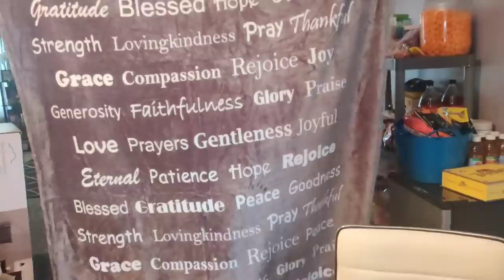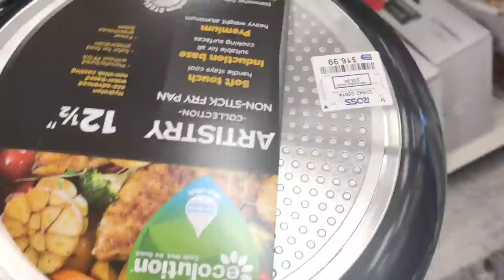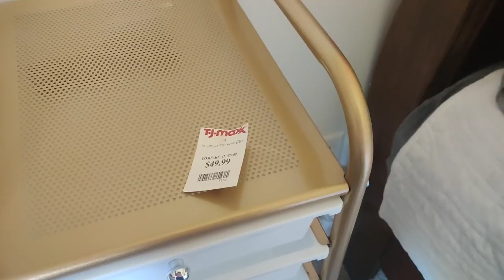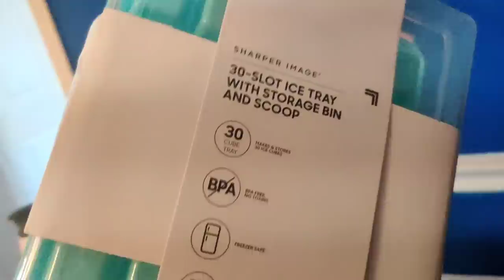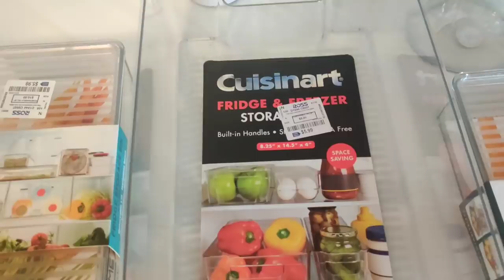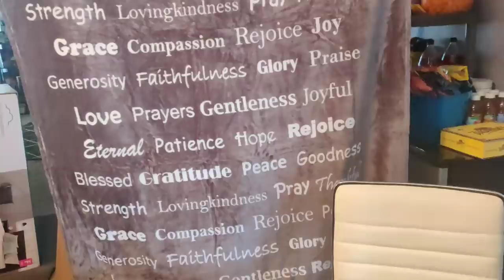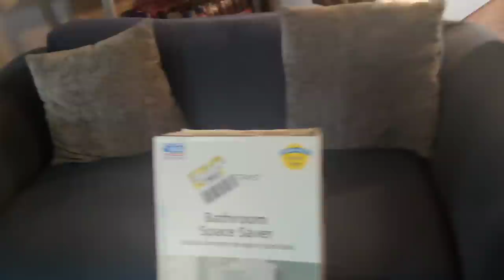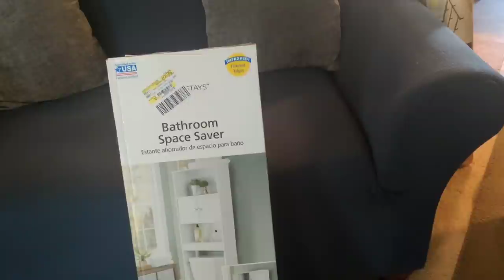SHOP WITH US T.J. MAXX, ROSS LESS, BURKE'S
Welcome to Everyone, My Name is Alisha I am A mother of 5. We live in Mississippi and I just want to share the ins and outs of this mom life Its never perfect but I would not change it for the world.

If you are looking for Motivation in the everyday life or just want to enjoy watching the life of a mom please hit that Subscribe button and please hit the like button, share the vlogs if you would like.

We have a Family vlog Channel as well. Please go check us out

FB Alisha's Southern Crew
Snap Justdoingher23
Ms Swanier